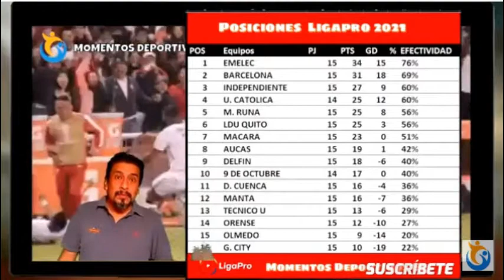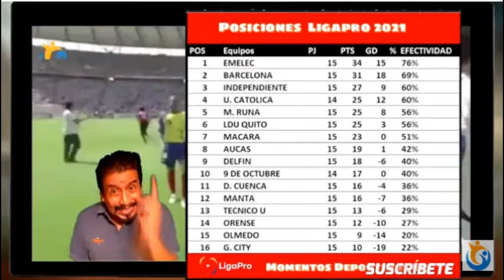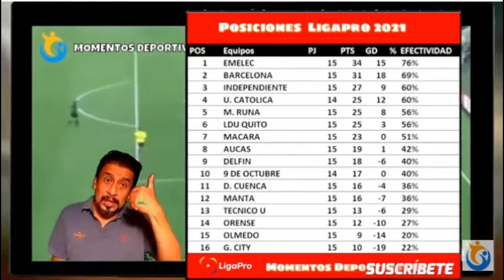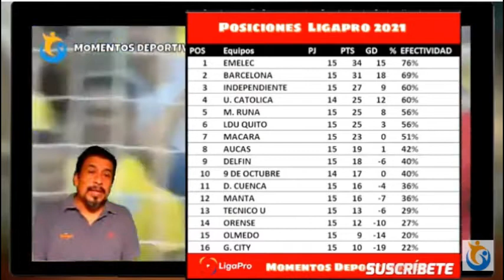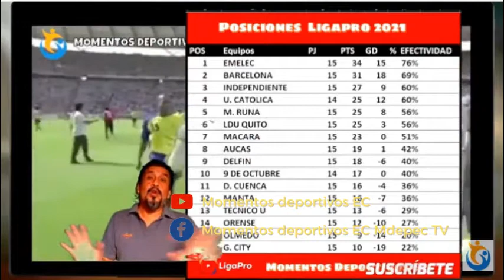🔥 Asi Esta la TABLA DE POSICIONES Liga pro BETCRIS 2021 | Resultados FECH4 15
Hola Sobrinos,  estos son los resultados de la LIGA PRO BETCRIS 2020 FECHA 15, TABLA DE POSICIONES, EMELEC de ISMAEL RESCALVO gano la etapa 1 con 76% de efectividad. Fue meritorio?

futbol ecuador,
análisis futbol,
deportes ecuador,